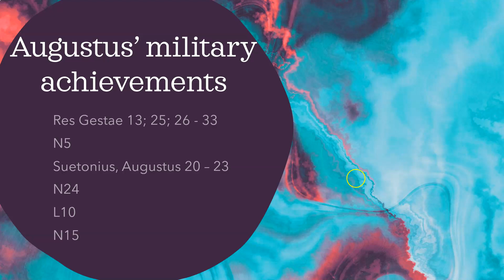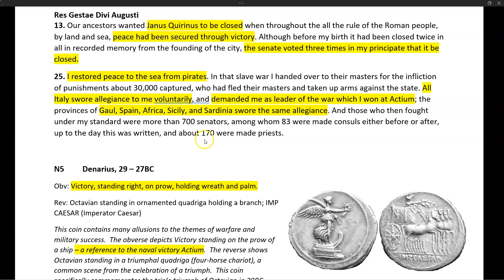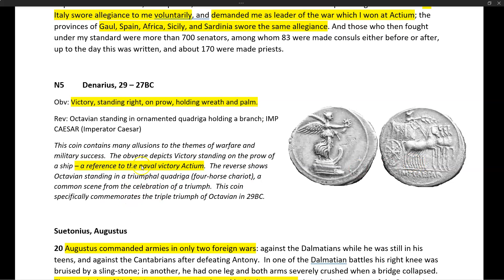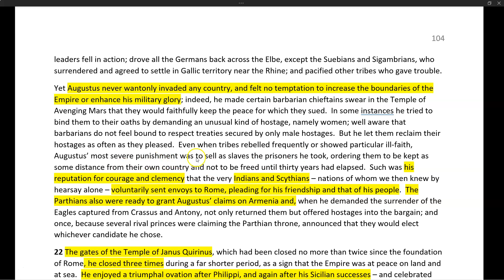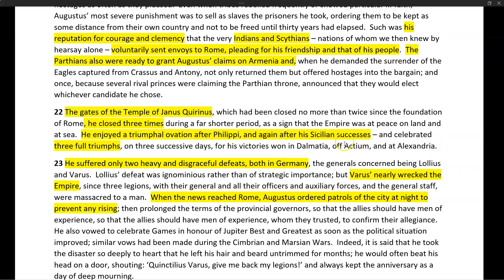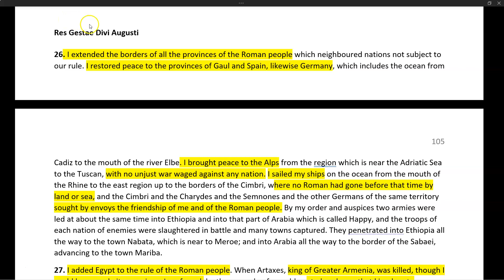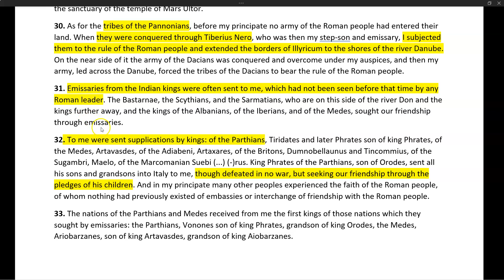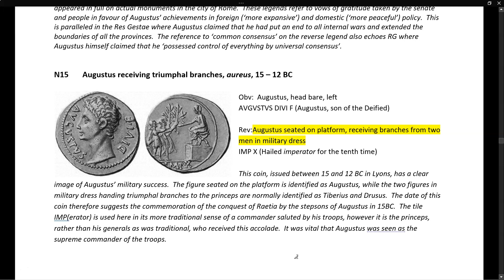8. Augustus military